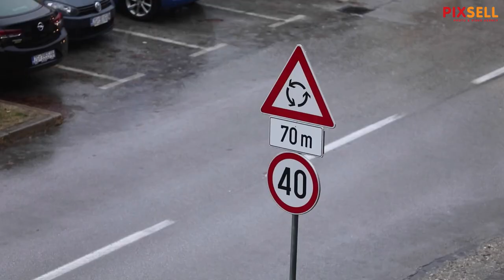Kišno jutro u Zagrebu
Jutarnja, jesenska kiša na zagrebačkim ulicama.